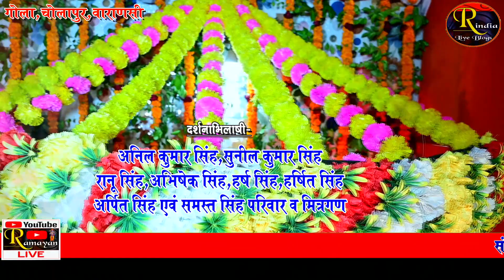आल्हा धुन रामायण | श्रीरामचरितमानस | Aalha Dhun Ramayan | Sapna Sharma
आल्हा धुन रामायण | श्रीरामचरितमानस | आल्हा_रामायण | Aalha Dhun Ramayan | Sapna Sharma
Video By - Vikas Studi Bhadohi
Copyright : Real India Live Blogs

Latest Uploaded Video On You Tube.

सारा टेंसन भूल जाओगे !! ऐसी मधुर आवाज को सुनके !! शंकर जी बहुत ही प्यारा भजन !! pragya Sharma Bhajan

पूर्वी धुन में इतनी बेजोड़ जुगलबंदी शायद ही कभी देखी हो | Purvi Dhun Sunderkand | Pawan Mishra

दुनिया का सबसे सुंदर भजन || जरा देर ठहरो राम तमन्ना यही है || Zara Der Thahro Ram || Kajesh Pandey

Popular Video On You Tube.

दो बहनों की कमाल की जुगलबंदी ! इतनी प्यारी आवाज में रामायण नहीं सुना होगा ! Arti shukla ramayan

वाह बहुत ही प्यारी आवाज में रामायण ! Simpy Arya Ramayan ! Ram Charit Manas ! Akhand Ramayan Paath

रामायण तो बहुत सुना होगा मगर इस धुन पर ऐसा रामायण नहीं सुना होगा ! Sushil Dubey Ramayan ! Ramayan

वास्तव में रामायण इसे कहते है ! हर चौपाई बिल्कुल शुद्ध स्पष्ट क्लियर ! Sunderkand By Awakash Dubey

लाइव ! मुंबई में जमा पाण्डेय का रंग ! नागिन धुन में झूम उठे सब ! Ramayan ! Live Ramayan in mumbai

रामायण हो तो ऐसा ! कोयल जैसी मीठी सुरीली आवाज़ ! Ramayan ki chaupai ! Simpy Arya Ramayan ! Ramayan

ram chaupai harmonium
sunderkand series
sunderkand harmonium notes
radheshyam tarj harmonium
sunderkand harmonium
sunderkand dholak harmonium track
sita ram darad ras barse harmonium
sitaram dhun
sita ram dhun harmonium
ramleela chaupai harmonium
ramcharitmanas harmonium
ramcharitmanas instrumental
ram katha vipin sachdeva
sunderkand chaupai ravindra jain
ramayan dhun
ramanand sagar production
sunil lahari music

Thanks On.

Cover
you tube instrumental
You Tube Ramayan
You Tube Best Channel
Real india Live Blogs
Live
Path
Ramayan
Ramcharitmanas
Ramayan ki chaupai
You tube video
Best ramayan dhun
Latest ramayan video
Live ramayan
Paath
Manas
Dhun
Sangam
Ram
Charit
Ayodhya
Chaupai
New ramayan dhun
लाइव
रामचरितमानस
रामायण
चौपाई
Bhakti song
Ramayan Bhajan
Ramayan song
Sapna sharma
Aalha ramayan
sanjo baghel aalha
aalha sanjo baghel